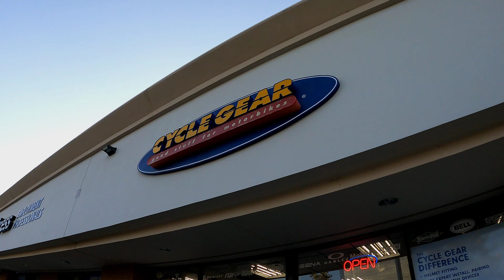Oxnard Bike Night - CycleGear